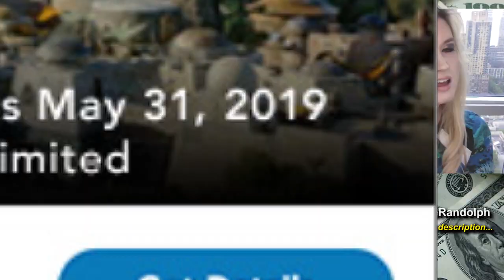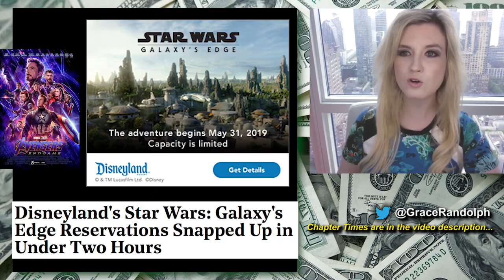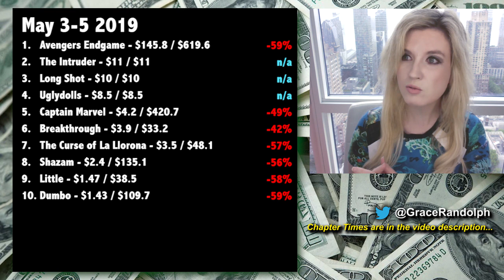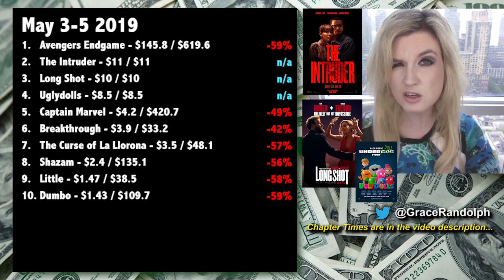Avengers Endgame $2 Billion Worldwide - tops Titanic!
Avengers Endgame $2 Billion box office today! Beyond The Trailer breakdown! Avengers Endgame tops Titanic in 2 weeks! Avatar next?

Avengers Endgame $2 Billion today! Beyond The Trailer host Grace Randolph's reaction and breakdown to the record breaking second weekend for Avengers Endgame at the box office!  With $2 billion in two weeks, Avengers Endgamem tops Titanic to be the second biggest box office hit of all time worldwide! Is Avatar an $3 billion next?!  Share your own reaction to Avengers Endgame $2 billion box office!  And be sure to make Beyond The Trailer your first stop for movie and entertainment news here on YouTube today!

Endgame Oscars?

CHAPTER TIMES
Titanic & James Cameron - 00:00
The Russo Brothers - 1:28
Avengers Endgame - 3:38
Disney Theme Parks - 4:42
Front Loaded - 5:47
Hollywood Franchises - 6:22
Avatar? - 8:11
Overall Top Ten - 10:38
This Coming Weekend - 11:45